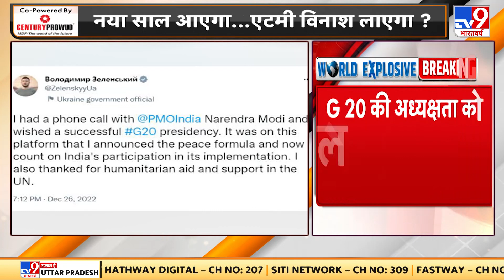Pm Modi और Ukraine के President Zelenskyy की फोन पर हुई बातचीत | India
यूक्रेन के राष्ट्रपति जेलेंस्की की पीएम मोदी से बात

जंग के बीच जेलेंस्की की फोन पर पीएम मोदी से बात

G 20 की अध्यक्षता को लेकर पीएम मोदी को दी बधाई

UN में समर्थन के लिए धन्यवाद - जेलेंस्की